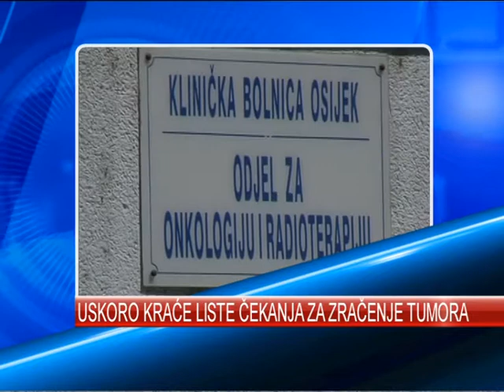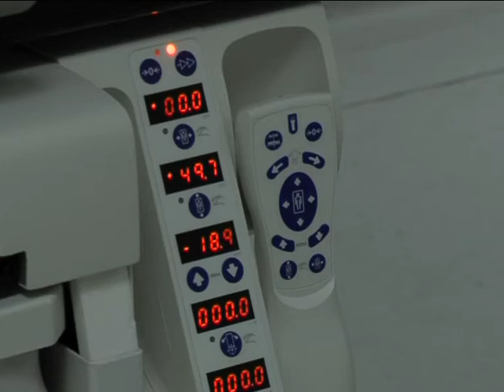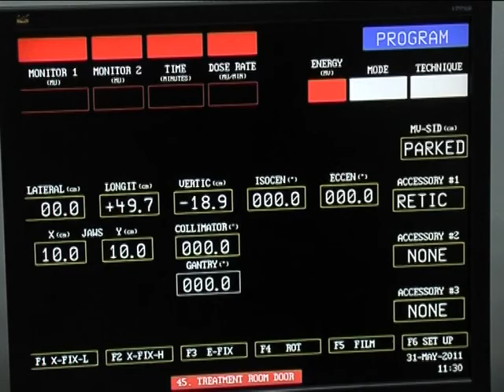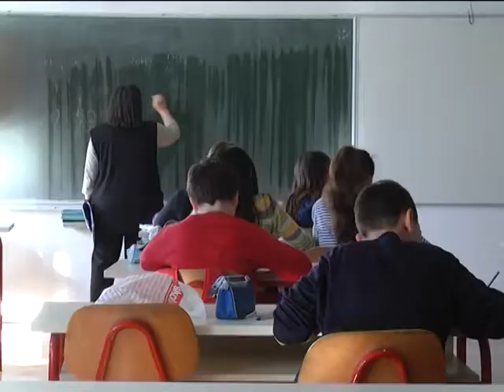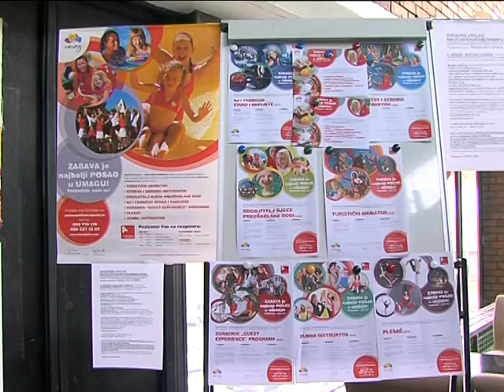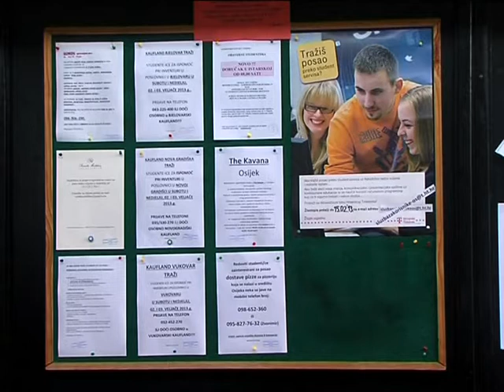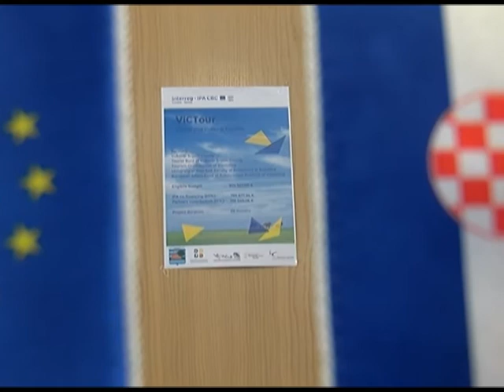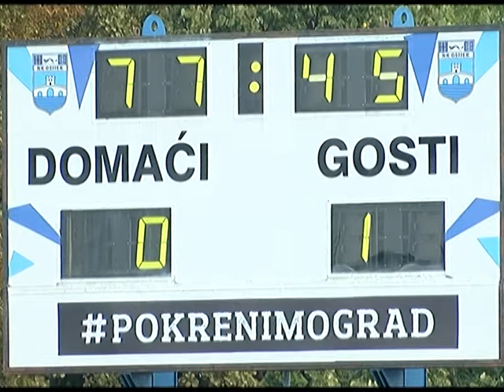DNEVNIK 29.08.2017. Osječka televizija